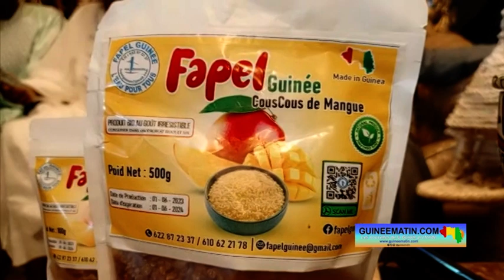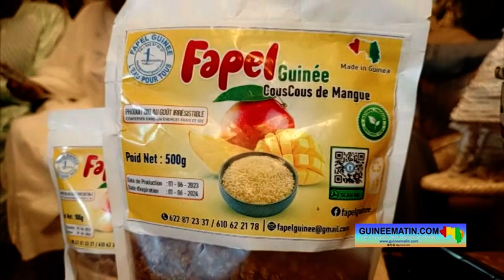Coordination Nationale des Foulbhé et Haali Pular : Elhadj Alseny Barry confirmé à la présidence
Elhadj Alseny Barry confirmé à la tête de la Coordination Nationale des Foulbhé et Haali Pular de Guinée